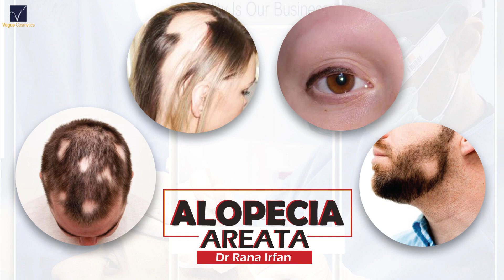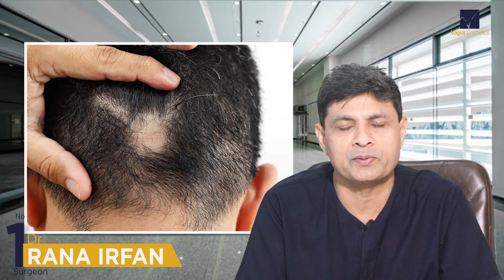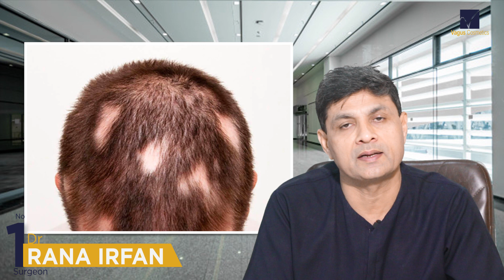Alopecia Areata | DR RANA IRFAN